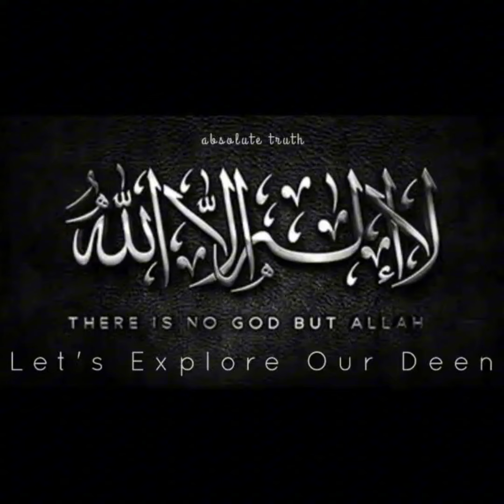Nabuwwat E Muhammadi ﷺ Ka Aqali Saboot - Molana Moududi